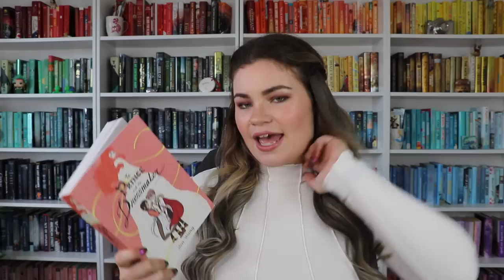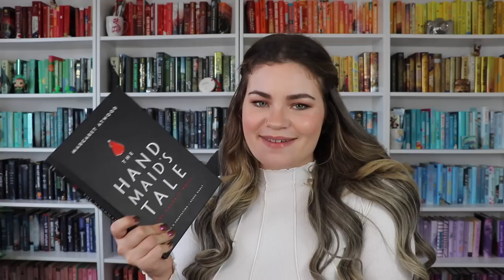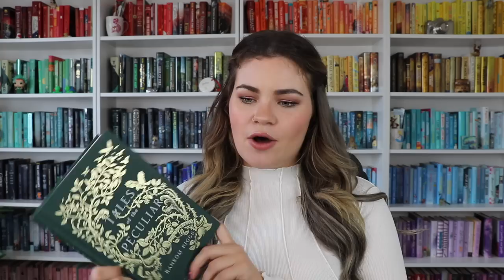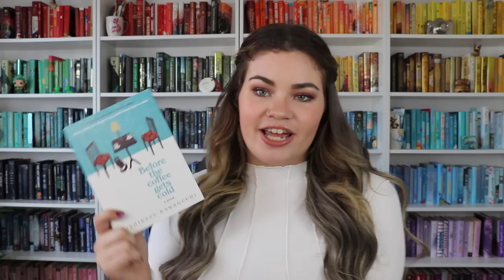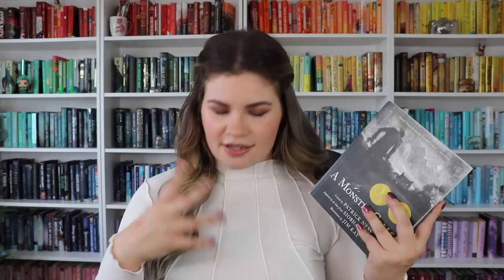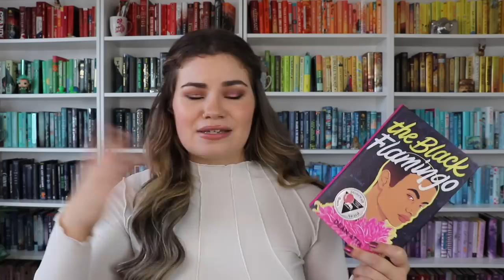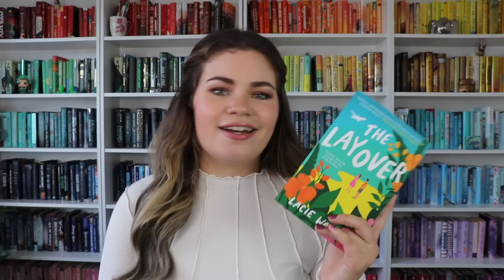Books You Will FLY Through! 🚀 | Quick Reads to Get You to Your Goodreads Goal!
Hope this helps out!